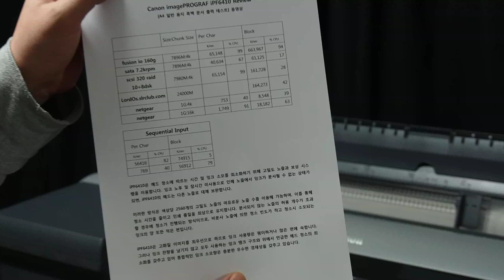Canon image PROGRAF iPF6410 A4 일반 용지 흑백 문서 출력 테스트